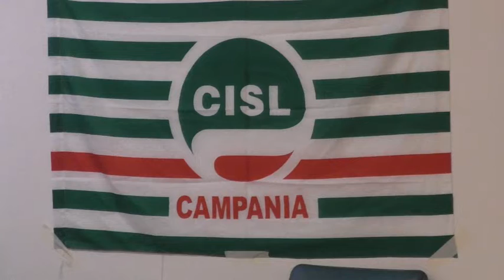Lavoro, in Campania 400 vertenze aperte: il nodo Irpinia